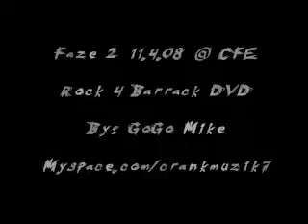Faze 2 Rock 4 Barrack DVD 11.4.08